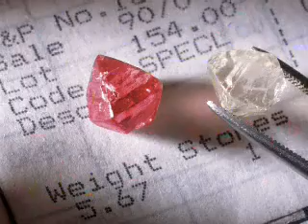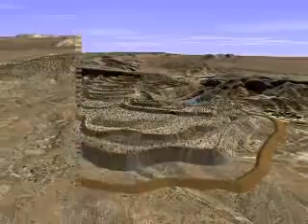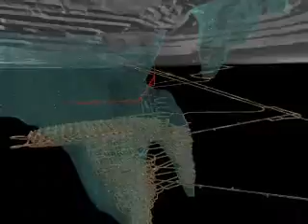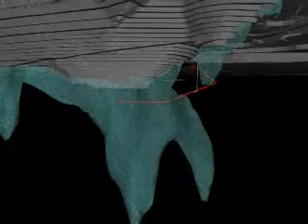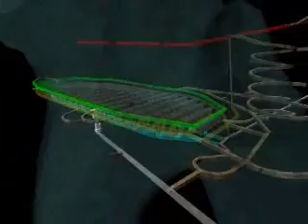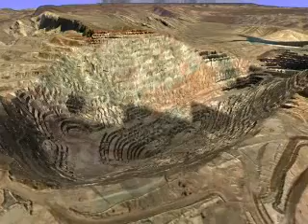HYBRID (BLOCK & SUBLEVEL CAVING) - Arakatli Blok Gocertme Yontemi